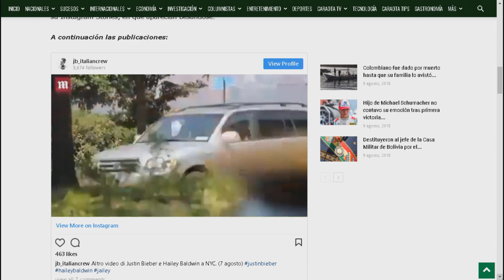Chic Al Día EVTV- Daddy Yankee victima del hampa 080918 SEG2